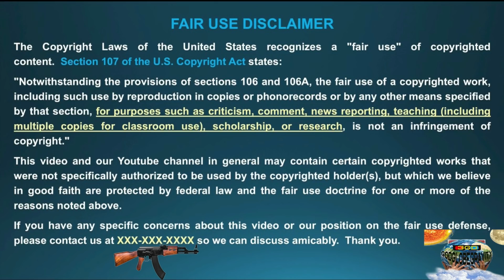NIPSEY HUSSLE CAR PROPS ON SET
SUB TO UNC FED 3GD